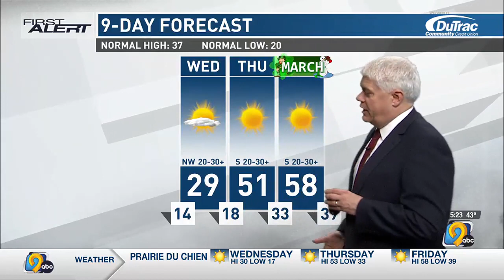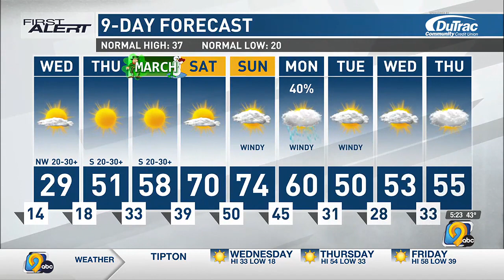KCRG First Alert Forecast: Tuesday evening, February 27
KCRG-TV 9 First Alert Storm Team Chief Meteorologist Joe Winters has the latest First Alert Forecast featuring a cold Wednesday.